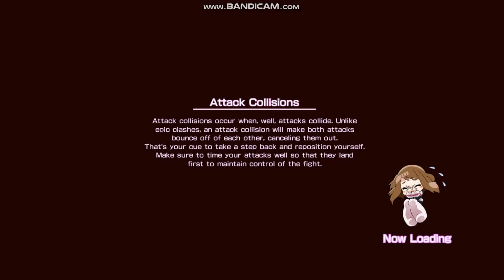Endeavor Gameplay | My Hero One's Justice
sry for the bad gameplay lol, need to get better at this. Endeavor is kinda op in its damage.